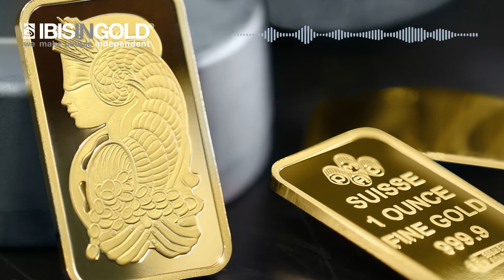Stojíme na křižovatce. Co bude dál je otázkou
Co teď a co dál? To je otázka, která v kontextu úspor, vývoje ekonomiky a současných životních nákladů trápí skoro každého z nás. Není také divu. Nacházíme se v naprosto nové situaci, o které, kdyby nám někdo řekl před pár lety, byl by obviněn z šíření poplašné zprávy. Pandemie, politická nejistota nebo válka mají velký dopad na ekonomiky všech zemí světa.

00:00 Aktuální situace
01:18 Mark O'Donell
01:58 Rich Checkan
03:01 Budoucnost